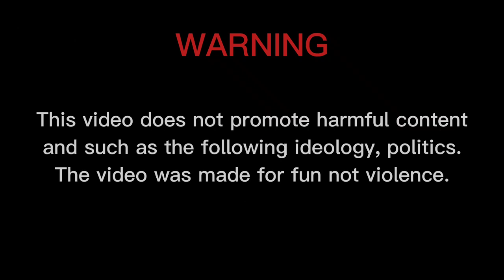"Ой, у лузі червона калина" A Ukrainian patriotic song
Credits to Ingen for the music.